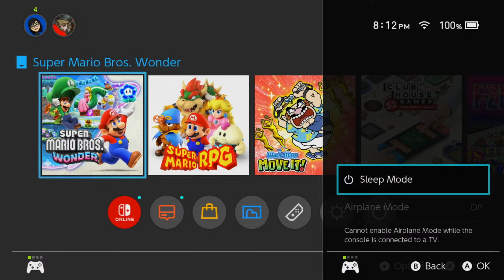⏯️ VOD | Super Mario Bros. Wonder (Session 1)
Finally playing Super Mario Bros. Wonder, which start of me streaming in 2024.